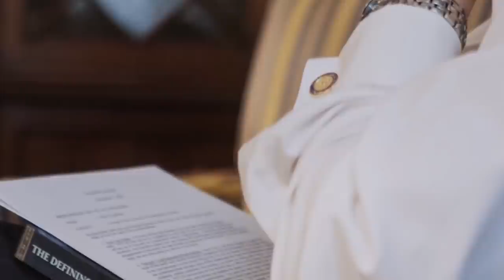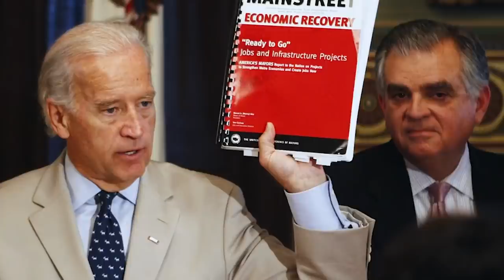Trump op weg naar 2024: 'Amerika is geen democratie meer'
Alles lijkt erop dat Donald Trump in 2024 opnieuw een gooi gaat doen naar het presidentschap van de Verenigde Staten. De Republikeinen hebben geen andere keuze. De populariteit van Trump onder zijn vaste aanhang blijft ongekend groot. Dat bleek wel tijdens de recente toespraak van Trump in Arizona. Analisten zeggen dat Trump in zijn speech hintte op deelname aan de presidentsverkiezingen in 2022.

En dat op een moment dat de populariteit van Joe Biden bijna net zo laag is als die van Trump in zijn eerste termijn.

Historicus Maarten van Rossem en Tom Jessen bespreken het afgelopen presidentschap van Trump, zijn kansen richting 2024 en de rol van Joe Biden. Overkoepelend thema is het steeds verder afglijden van de Verenigde Staten als leider van de vrije wereld.

Amerika is een onbetrouwbare bondgenoot. Europa zal nieuwe vrienden moeten zoeken.

▬ INHOUD  ▬▬▬▬▬▬▬▬▬▬

00:00 - Introductie

▬ SHOWNOTES  ▬▬▬▬▬▬▬▬▬▬

▬ MEER MAARTEN  ▬▬▬▬▬▬▬▬▬▬

▬ LUISTERBOEKEN  ▬▬▬▬▬▬▬▬▬▬

▬ SOCIALS  ▬▬▬▬▬▬▬▬▬▬